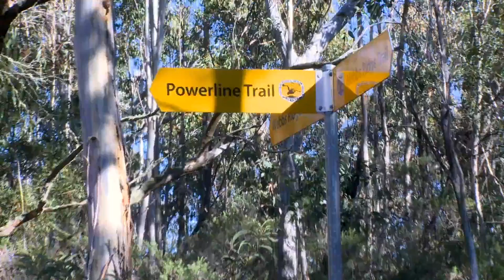Boys Weekend Teaser 2